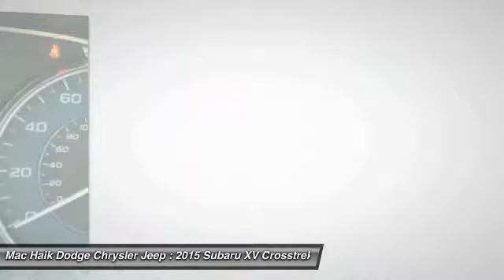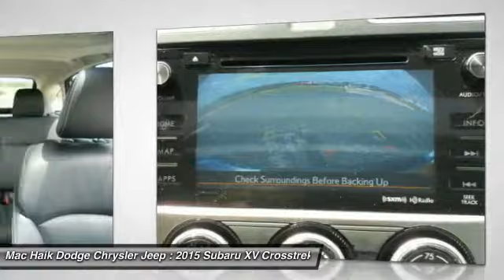2015 Subaru XV Crosstrek Austin 646433A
2015 Subaru XV Crosstrek Limited

Pick up this SILVER 2015 Subaru XV Crosstrek, available today at Mac Haik Dodge Chrysler Jeep. This could be the one you've been searching for.